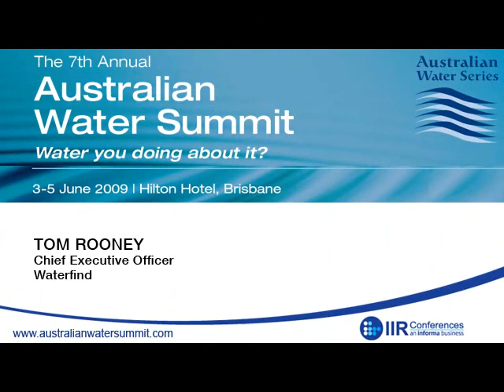AWS presentation - Tom Rooney, Waterfind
An excerpt of Tom Rooney's presentation to the 7th Annual Australian Water Summit 2009.